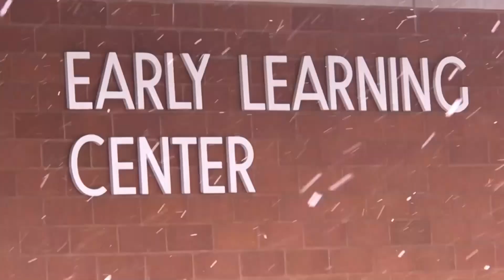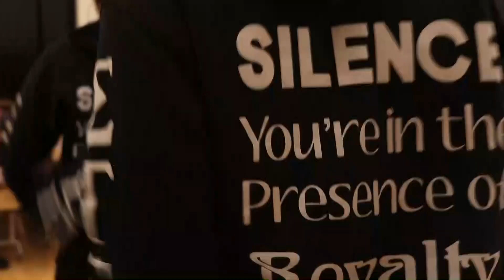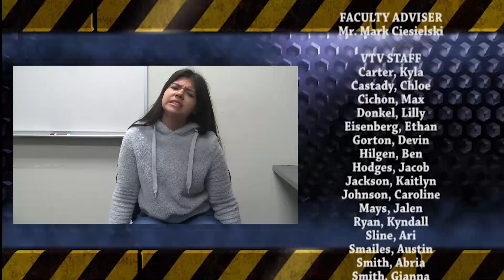2-13-20 VTV Show